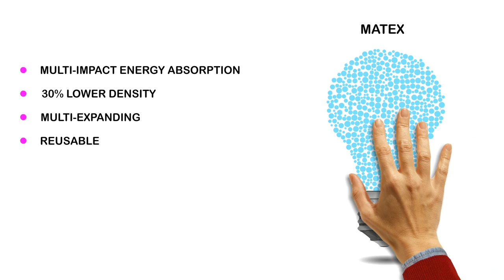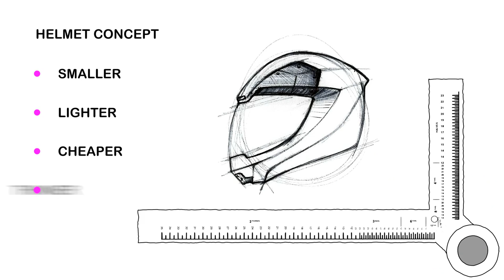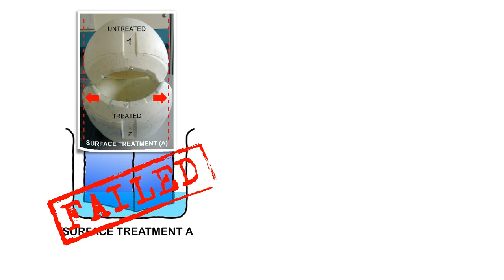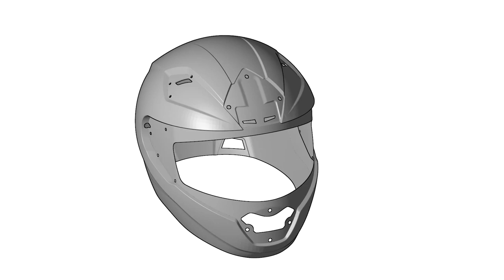Demonstrator Video - Innovative Helmet Network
The project partners from our Innovative Helmet network explain what their collaborative innovation project was about and how SmartNets methods and tools were implemented to support the development.